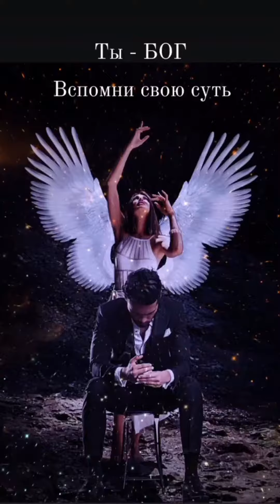1000 ЗИМ - 1 ИМПУЛЬС